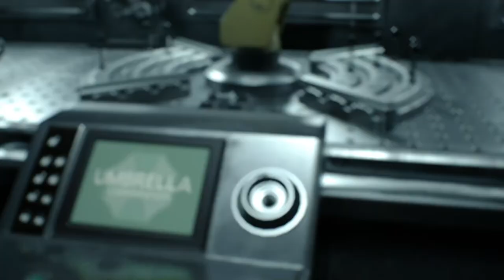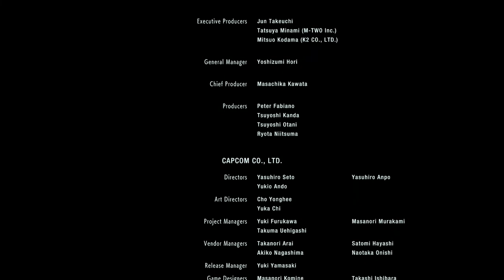Resident Evil 3 Remake Classic Jill - Part 6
The last part. Ending of RE3